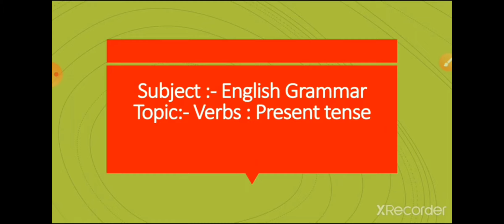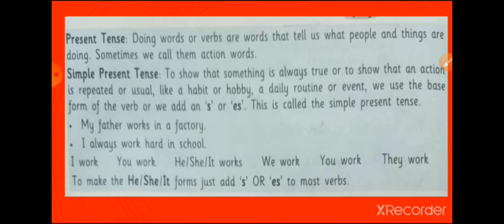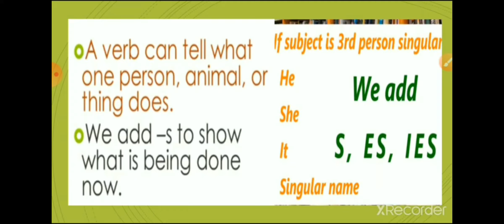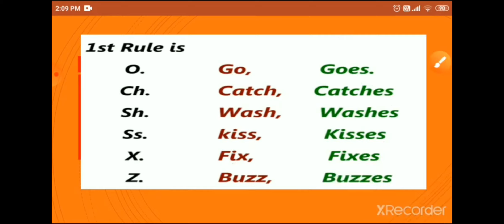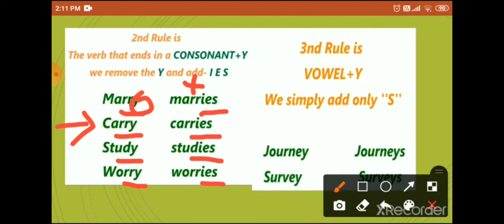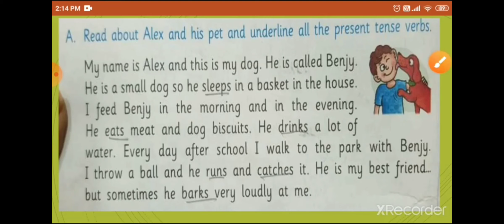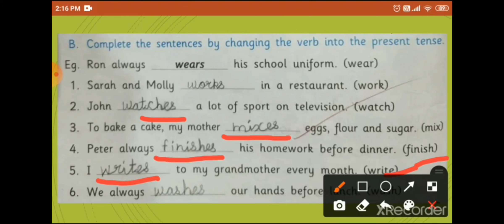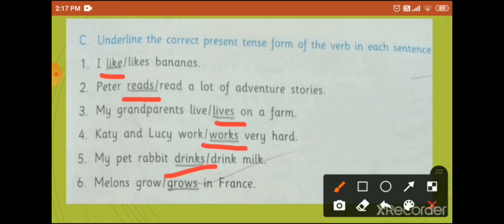Verbs present tense English {grammar} std 2nd